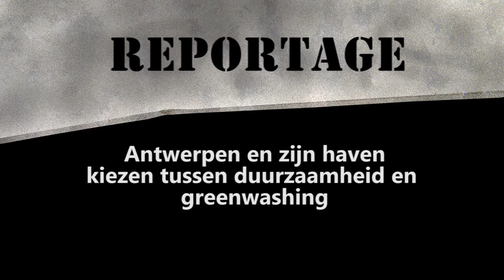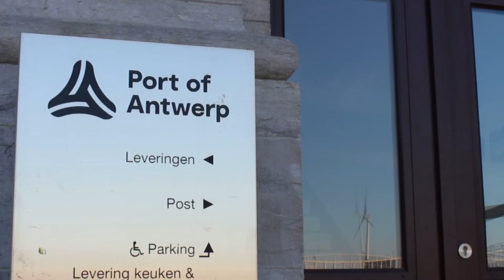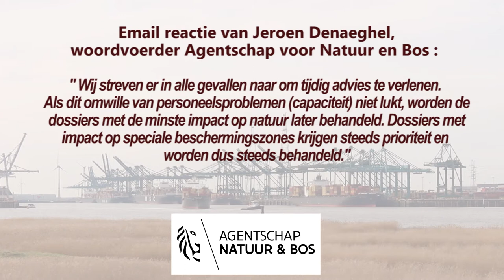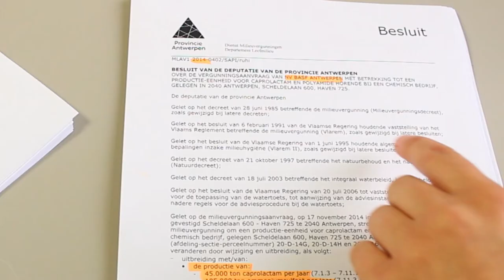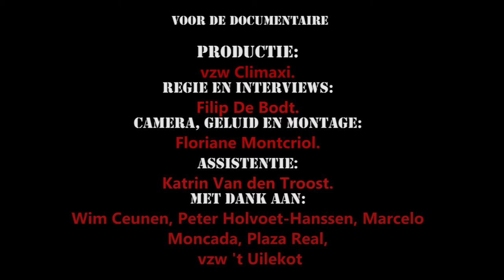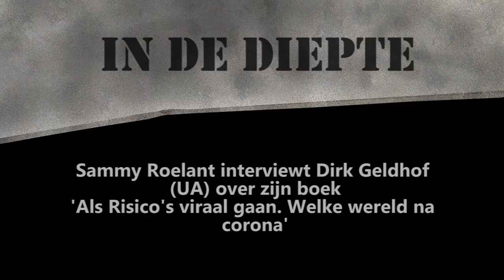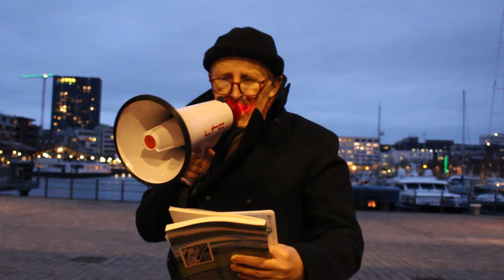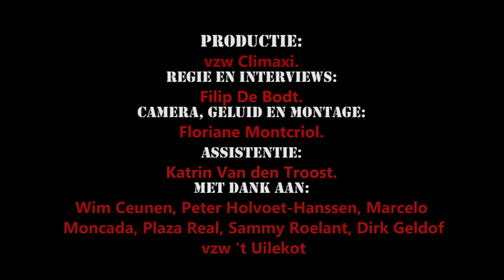TV Sociaal- 1. Antwerpen en zijn haven, duurzaamheid en greenwashing - CLIMAXI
TV-Sociaal

Een online uitzending waarin Climaxi in samenwerking met anderen nieuws en cultuur verspreidt.

In deze uitzending het verhaal van de Antwerpse haven: we gaan op zoek naar vragen over het milieubeleid in de haven, wat met Project One van Ineos, hoe kan de strijd van de klimaatbeweging gerijmd worden met de strijd van de vakbonden? We interviewen Dirk Geldof over zijn nieuwste boek over risicosamenlevingen, interventies van Peter Holvoet en muziek van Marcelo Moncada.
00:00: Reportage: Antwerpen en zijn haven: kiezen tussen duurzaamheid en greenwashing

14:30: Extra: gesprek tussen Katrin Van den Troost (vzw Climaxi) en Wim Ceunen (ABVV-BASF) over strategie en samenwerking.

21:30: In de diepte: Sammy Roelant interviewt Dirk Geldof (UA) over zijn boek "Als risico's viraal gaan".

43:30: Performant: Peter Holvoet-Hanssen met Wolkendragers aan het MAS

01:02: live-concert Marcelo Moncada in de Plaza Real